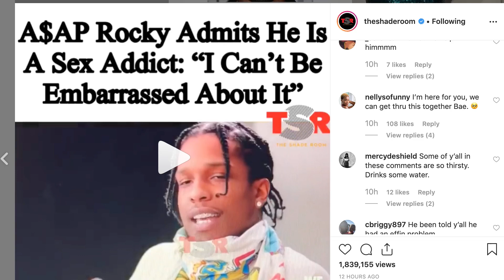ASAP Rocky says he have problems keeping his hotdog soft, "It just won't go down"